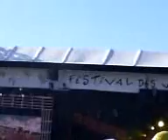Ayo - [Titre ?] (Vieilles Charrues 2007)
Si quelqu'un reconnais le titre de ce morceau, merci de me le faire parvenir :D